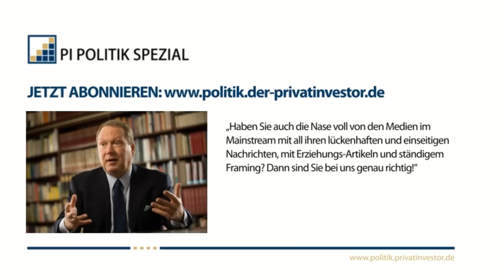Ein digitaler Euro hat fatale Konsequenzen | Im Gespräch mit Benjamin Mudlack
In der vergangenen Woche habe ich Benjamin Mudlack vom Vorstand der Atlas-Initiative im Münsterland besucht. Benjamin hatte die Idee auch mich zu interviewen und so haben wir gleich zwei Gespräche aufgezeichnet. Ich war es bisher immer gewohnt die Fragen zu stellen, musste nun aber selbst Rede und Antwort zu Fragen nach meinem Werdegang stehen.

Ich wünsche Ihnen nun viel Erkenntnisgewinn bei diesen zwei Gesprächen und einen schönen Restsonntag.

Ihr Helmut Reinhardt

00:00:25 Begrüßung
00:01:03 Warum ist ein Bankencrash bis jetzt ausgeblieben?
00:04:18 Auswirkungen einer digitalen gesetzlichen Währung
00:06:50 Wir befinden uns im Übergang zu einem neuen Zeitalter
00:10:39 Wird sich der Ukraine-Krieg noch ausweiten?
00:11:52 Jeder sollte sich persönlich auf Krisenszenarien vorbereiten
00:13:28 Die Wichtigkeit von Vernetzung im sozialen Umfeld
00:14:14 Das jetzige System könnte noch längere Zeit bestehen bleiben
00:14:58 Rücktritte von Politikern finden trotz größter Verfehlungen nicht mehr statt
00:15:52 Die Politik setzt in vielen Bereichen Fehlsignale
00:19:33 Die Inflation lässt breite Bevölkerungsschichten verarmen

Wir berichten über deutsche Politik, internationale Zusammenhänge und nehmen die etablierten Medien unter die Lupe. Wir sprechen mit Zeitgenossen, die wirklich etwas zu sagen haben und keinen Maulkorb tragen. - All das bieten wir Ihnen mit unseren Videos täglich an.